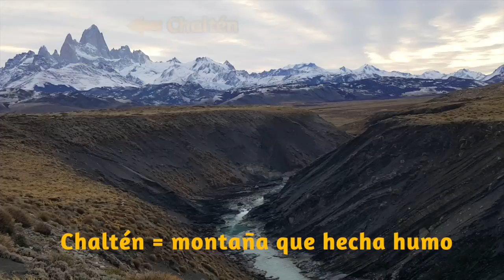Trekking al mirador de Cerro Torre y del Chaltén (Fitz Roy)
Un trekking corto y fácil desde el Chaltén (Patagonia Argentina) es al mirador del Cerro Torre, en la ruta que va a la Laguna Cerro Torre.  Me encantó el bosque nevado y encontrarnos con Leo, chaltenense que nos enseñó el mirador del Chaltén desde la carretera. Nos contó como un poco de la historia del Chaltén, sobre los Tehuelches y cómo se forma el pueblo por un interés geopolítico.
Video y Edición: Bitsviajeros.com